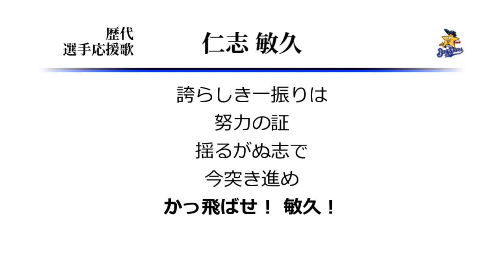横浜ベイスターズ 仁志敏久 応援歌 [MIDI]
仁志の横浜時代の応援歌です。多村ではないです。
応援歌としての完成度は高いだけに、
忘れたころにしれっと流用するのではと秘かに期待しています。
そろそろ、二塁を守る仁志も、内心キレてくる頃です。